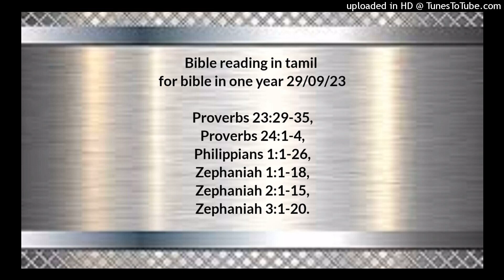Bible reading in tamil for Bible in one year 29/09/23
Proverbs 23:29-35,
Proverbs 24:1-4,
Philippians 1:1-26,
Zephaniah 1:1-18,
Zephaniah 2:1-15,
Zephaniah 3:1-20.

நீதிமொழிகள் 23:29‭-‬லிருந்து35 வரை

ஐயோ! யாருக்கு வேதனை? யாருக்குத் துக்கம்? யாருக்குச் சண்டைகள்? யாருக்குப் புலம்பல்? யாருக்குக் காரணமில்லாத காயங்கள்? யாருக்கு இரத்தங்கலங்கின கண்கள்? மதுபானம் இருக்கும் இடத்திலே தங்கித் தரிப்பவர்களுக்கும், கலப்புள்ள சாராயத்தை நாடுகிறவர்களுக்குந்தானே. மதுபானம் இரத்தவருணமாயிருந்து, பாத்திரத்தில் பளபளப்பாய்த் தோன்றும்போது, நீ அதைப் பாராதே; அது மெதுவாய் இறங்கும். முடிவிலே அது பாம்பைப்போல் கடிக்கும், விரியனைப்போல் தீண்டும். உன் கண்கள் பரஸ்திரீகளை நோக்கும்; உன் உள்ளம் தாறுமாறானவைகளைப் பேசும். நீ நடுக்கடலிலே சயனித்திருக்கிறவனைப்போலும், பாய்மரத்தட்டிலே படுத்திருக்கிறவனைப்போலும் இருப்பாய். என்னை அடித்தார்கள், எனக்கு நோகவில்லை; என்னை அறைந்தார்கள், எனக்குச் சுரணையில்லை; நான் அதைப் பின்னும் தொடர்ந்து தேட எப்பொழுது விழிப்பேன் என்பாய்.

நீதிமொழிகள் 24:1‭லிருந்து4 வரை

பொல்லாத மனுஷர்மேல் பொறாமை கொள்ளாதே; அவர்களோடே இருக்கவும் விரும்பாதே. அவர்கள் இருதயம் கொடுமையை யோசிக்கும், அவர்கள் உதடுகள் தீவினையைப் பேசும். வீடு ஞானத்தினாலே கட்டப்பட்டு, விவேகத்தினாலே நிலைநிறுத்தப்படும். அறிவினாலே அறைகளில் அருமையும் இனிமையுமான சகலவிதப் பொருள்களும் நிறைந்திருக்கும்.

பிலிப்பியர் 1:1‭லிருந்து26 வரை

இயேசுகிறிஸ்துவின் ஊழியக்காரராகிய பவுலும் தீமோத்தேயும், பிலிப்பி பட்டணத்தில் கிறிஸ்து இயேசுவுக்குள்ளான பரிசுத்தவான்கள் அனைவருக்கும், கண்காணிகளுக்கும், உதவிக்காரருக்கும் எழுதுகிறதாவது: நம்முடைய பிதாவாகிய தேவனாலும் கர்த்தராகிய இயேசுகிறிஸ்துவினாலும் உங்களுக்குக் கிருபையும் சமாதானமும் உண்டாவதாக. சுவிசேஷம் உங்களுக்கு அறிவிக்கப்பட்ட நாள்முதல் இதுவரைக்கும் நீங்கள் அதற்கு உடன்பட்டவர்களானபடியால், நான் பண்ணுகிற ஒவ்வொரு விண்ணப்பத்திலும் உங்கள் அனைவருக்காகவும் எப்போதும் சந்தோஷத்தோடே விண்ணப்பம்பண்ணி, உங்களில் நற்கிரியையைத் தொடங்கினவர் அதை இயேசுகிறிஸ்துவின் நாள்பரியந்தம் முடிய நடத்திவருவாரென்று நம்பி, நான் உங்களை நினைக்கிறபொழுதெல்லாம் என் தேவனை ஸ்தோத்திரிக்கிறேன். என் கட்டுகளிலும், நான் சுவிசேஷத்திற்காக உத்தரவுசொல்லி அதைத் திடப்படுத்திவருகிறதிலும், நீங்கள் அனைவரும் எனக்கு அளிக்கப்பட்ட கிருபையில் பங்குள்ளவர்களானதால், உங்களை என் இருதயத்தில் தரித்துக்கொண்டிருக்கிறபடியினாலே, உங்களெல்லாரையுங்குறித்து நான் இப்படி நினைக்கிறது எனக்குத் தகுதியாயிருக்கிறது. இயேசுகிறிஸ்துவின் உருக்கமான அன்பிலே உங்களெல்லார்மேலும் எவ்வளவோ வாஞ்சையாயிருக்கிறேன் என்பதற்கு தேவனே எனக்குச் சாட்சி. மேலும், உத்தமமானவைகளை நீங்கள் ஒப்புக்கொள்ளத்தக்கதாக உங்கள் அன்பானது அறிவிலும் எல்லா உணர்விலும் இன்னும் அதிகமதிகமாய்ப் பெருகவும், தேவனுக்கு மகிமையும் துதியும் உண்டாகும்படி இயேசுகிறிஸ்துவினால் வருகிற நீதியின் கனிகளால் நிறைந்தவர்களாகி, நீங்கள் கிறிஸ்துவின் நாளுக்கென்று துப்புரவானவர்களும் இடறலற்றவர்களுமாயிருக்கவும் வேண்டுதல் செய்கிறேன். சகோதரரே, எனக்குச் சம்பவித்தவைகள் சுவிசேஷம் பிரபலமாகும்படிக்கு ஏதுவாயிற்றென்று நீங்கள் அறிய மனதாயிருக்கிறேன். அரமனையெங்குமுள்ளவர்களுக்கும் மற்ற யாவருக்கும் என் கட்டுகள் கிறிஸ்துவுக்குள்ளான கட்டுகளென்று வெளியரங்கமாகி, சகோதரரில் அநேகர் என் கட்டுகளாலே கர்த்தருக்குள் திடன்கொண்டு பயமில்லாமல் திருவசனத்தைச் சொல்லும்படி அதிகமாய்த் துணிந்திருக்கிறார்கள். சிலர் பொறாமையினாலும் விரோதத்தினாலும், சிலர் நல்மனதினாலும் கிறிஸ்துவைப் பிரசங்கிக்கிறார்கள். சிலர் என் கட்டுகளோடே உபத்திரவத்தையுங்கூட்ட நினைத்து, சுத்தமனதோடே கிறிஸ்துவை அறிவியாமல், விரோதத்தினாலே அறிவிக்கிறார்கள். சுவிசேஷத்திற்காக நான் உத்தரவு சொல்ல ஏற்படுத்தப்பட்டவனென்று அறிந்து, சிலர் அன்பினாலே அறிவிக்கிறார்கள். இதனாலென்ன? வஞ்சகத்தினாலாவது, உண்மையினாலாவது, எப்படியாவது, கிறிஸ்து அறிவிக்கப்படுகிறார்; அதனால் சந்தோஷப்படுகிறேன், இன்னமும் சந்தோஷப்படுவேன். அது உங்கள் வேண்டுதலினாலும் இயேசுகிறிஸ்துவினுடைய ஆவியின் உதவியினாலும் எனக்கு இரட்சிப்பாக முடியுமென்று அறிவேன். நான் ஒன்றிலும் வெட்கப்பட்டுப்போகாமல், எப்பொழுதும்போல இப்பொழுதும், மிகுந்த தைரியத்தோடே ஜீவனாலாகிலும், சாவினாலாகிலும், கிறிஸ்து என் சரீரத்தினாலே மகிமைப்படுவாரென்று எனக்கு உண்டாயிருக்கிற வாஞ்சைக்கும் நம்பிக்கைக்கும் தக்கதாய், அப்படி முடியும். கிறிஸ்து எனக்கு ஜீவன், சாவு எனக்கு ஆதாயம். ஆகிலும் சரீரத்தில் பிழைத்திருக்கிறதினாலே என் கிரியைக்குப் பலனுண்டாயிருப்பதால், நான் தெரிந்துகொள்ளவேண்டியது இன்னதென்று அறியேன். ஏனெனில் இவ்விரண்டினாலும் நான் நெருக்கப்படுகிறேன்; தேகத்தைவிட்டுப்பிரிந்து, கிறிஸ்துவுடனேகூட இருக்க எனக்கு ஆசையுண்டு, அது அதிக நன்மையாயிருக்கும்; அப்படியிருந்தும், நான் சரீரத்தில் தரித்திருப்பது உங்களுக்கு அதிக அவசியம். இந்த நிச்சயத்தைக்கொண்டிருந்து, நான் மறுபடியும் உங்களிடத்தில் வருகிறதினால் என்னைக்குறித்து உங்களுடைய மகிழ்ச்சி கிறிஸ்து இயேசுவுக்குள் பெருகும்படிக்கு, உங்கள் விசுவாசத்தின் வர்த்தனைக்காகவும் சந்தோஷத்துக்காகவும் நான் பிழைத்து, உங்கள் அனைவரோடுங்கூட இருப்பேனென்று அறிந்திருக்கிறேன்.

செப்பனியா 1:1‭லிருந்து18 வரை

ஆமோனின் புத்திரனாகிய யோசியா என்னும் யூதா ராஜாவின் நாட்களிலே, எஸ்கியாவின் குமாரனாகிய ஆமரியாவுக்குக் குமாரனான கெதலியா என்பவனுடைய மகனாகிய கூஷின் குமாரன் செப்பனியாவுக்கு உண்டான கர்த்தருடைய வசனம். தேசத்தில் உண்டானதை எல்லாம் முற்றிலும் வாரிக்கொள்ளுவேன் என்று கர்த்தர் சொல்லுகிறார். மனுஷரையும் மிருகஜீவன்களையும் வாரிக்கொள்ளுவேன்; நான் ஆகாயத்துப் பறவைகளையும், சமுத்திரத்து மச்சங்களையும், இடறுகிறதற்கேதுவானவைகளையும் துன்மார்க்கரோடேகூட வாரிக்கொண்டு,